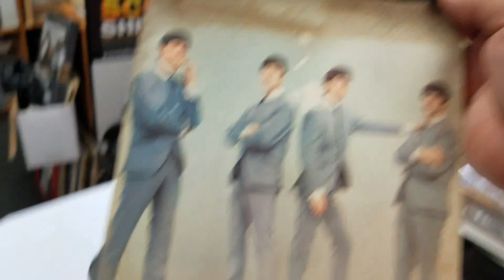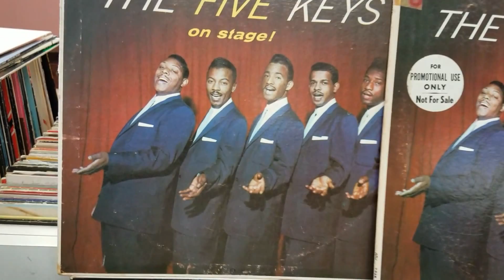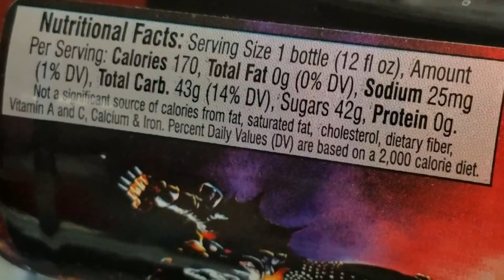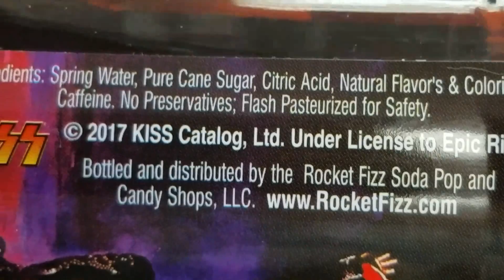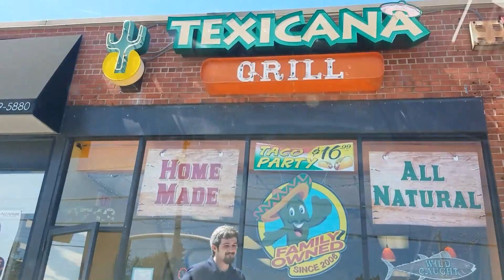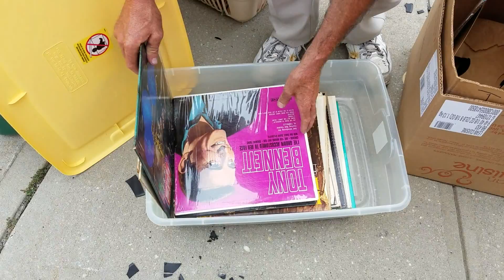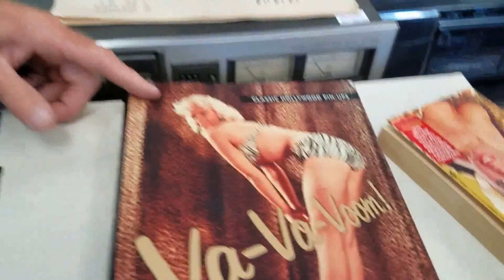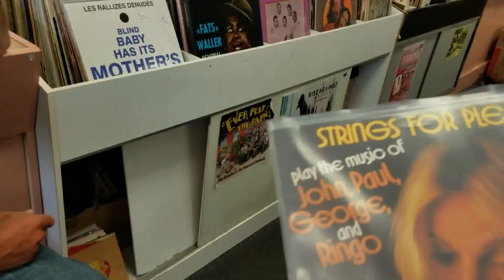Record Store Reality | Ep. 8 "Bottoms Up"